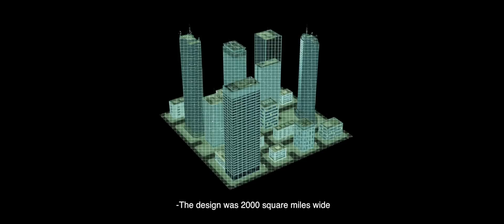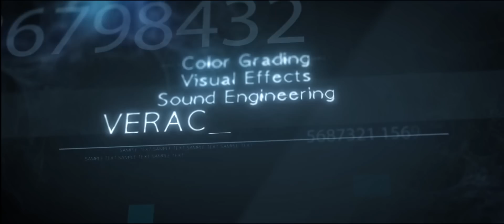Avigari: The Constant Variable | Martin R. Chantheran | Best Short Film at NTFF 2016